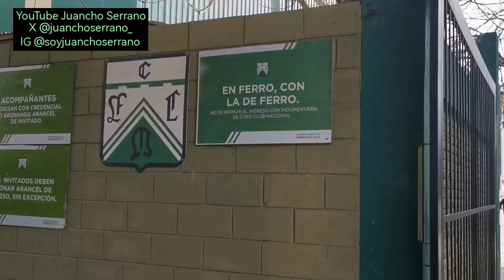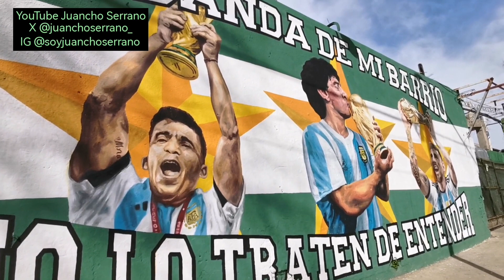DE PASEO POR LA CANCHA DE FERROCARRIL OESTE. 🇦🇷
Ferrocarril Oeste es uno de los clubes tradicionales en Argentina. Bicampeón Nacional en 1982 y 1984. Del barrio de Caballito para el mundo.

En X y TikTok @juanchoserrano_

En Instagram @soyjuanchoserrano